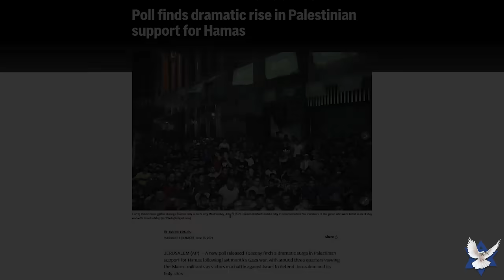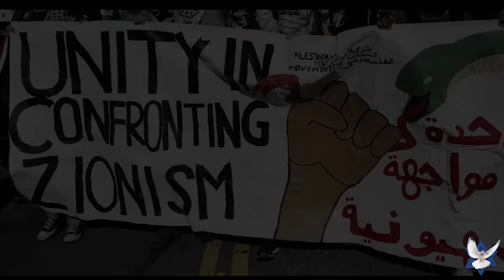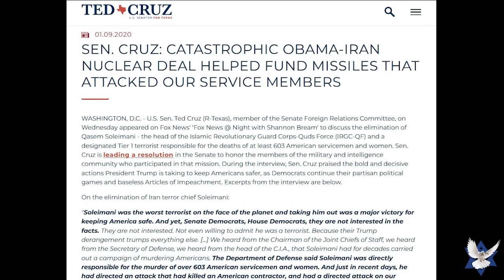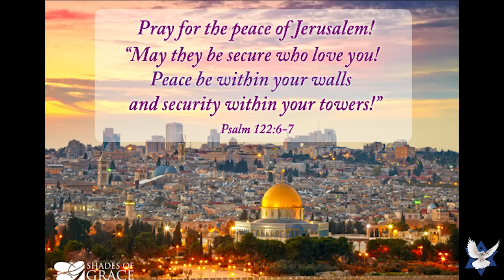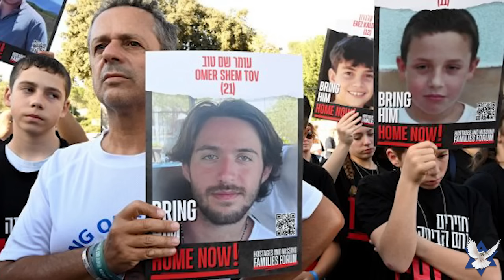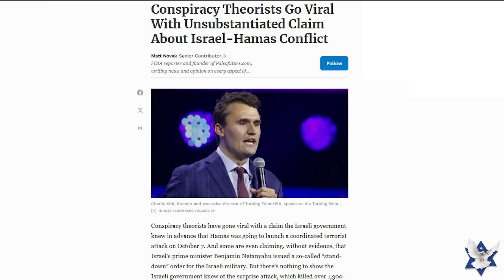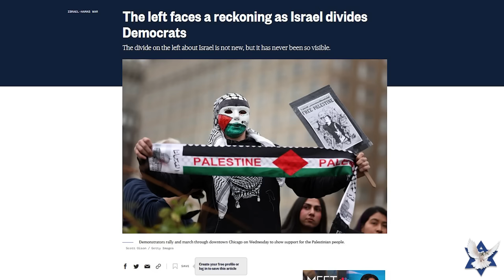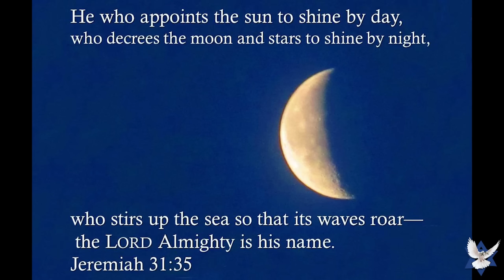The Day That Changed the World – Michele Bachmann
Jan Markell talks to Michele Bachmann for the hour. Many are saying that October 7 was a day that changed our world.  It appears the whole world has reverted to Germany in the 1930s. Strong delusion is the new norm. Where is this going? Will today’s church take a stand?